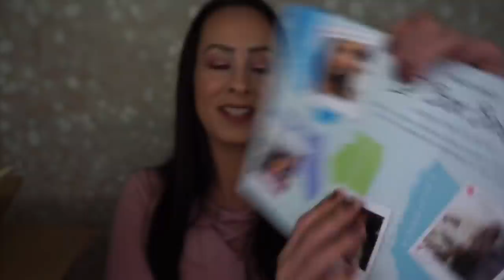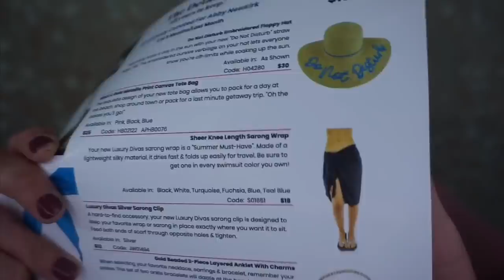I am so happy!! Luxury Diva Box/June 2019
Hey guys! Today I unboxed the June 2019 Luxury Diva Box! This is a fashion accessory box and it is $35 a month. I really enjoy this box and I think it is totally worth the $35 a month!
What did you think about this months box?

Products in this video may have been sent to me for review purposes
But my opinions always remain my own!

Check out my Wish List. Wish Lists are great for keeping track ...

Also use the code “Abby” to get your first box for only $5 plus shipping and handling!!

Hangout with me on Snapchat: Add me on Snapchat! Username: abbnmatt81

I hope you enjoy the videos I put out! I love make up, skincare, lifestyle and food! Lots and lots of food! I started this channel when I was pretty down about my life and needed something special to call my own. Well, now I have a growing channel where I have met some absolutely amazing people and I couldn’t be happier!
I hope you will continue to hang out with me while I share more unboxings and beauty related videos with all of you.